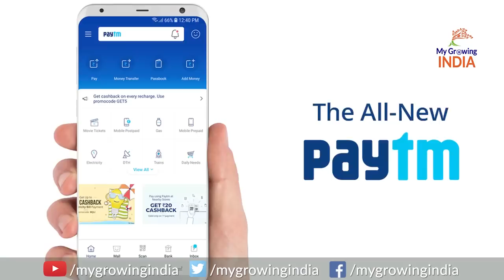No charges on NEFT, RTGS money transfers from July 1